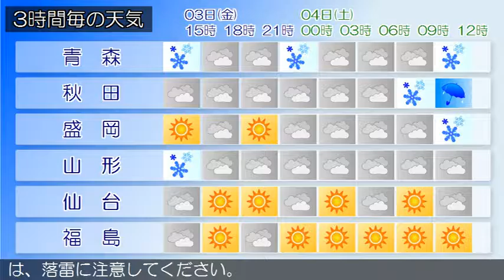2017/03/03 東北地方の天気予報 昼